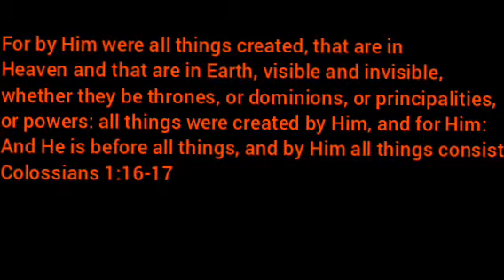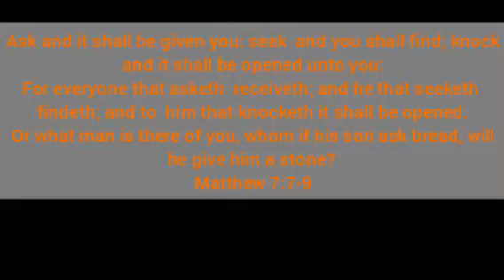Keys to Overcome Challenges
Today video is based on learning to put our trust, hope and faith in God.
Here are some keys to overcome challenges
Trust that faithful is God who has promised never to leave us in face of challenges.
Do you have something in mind?